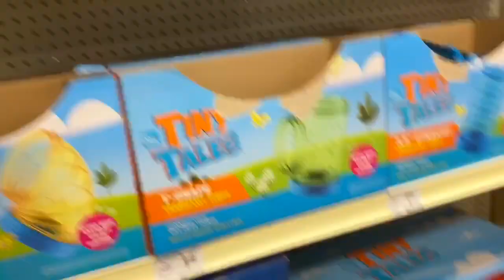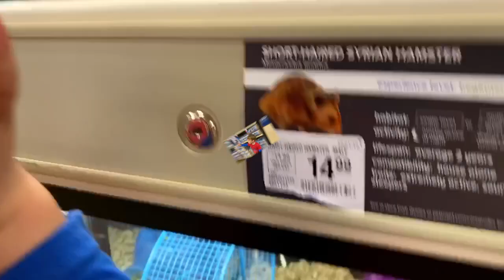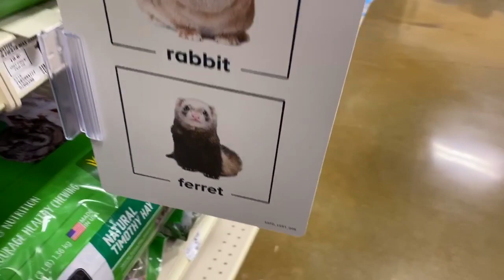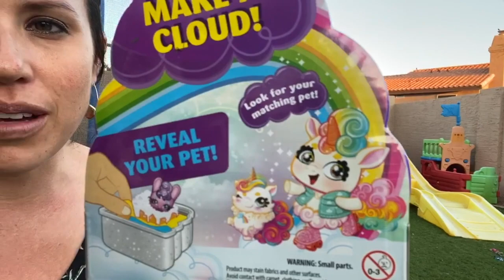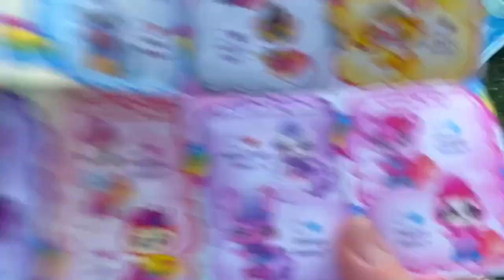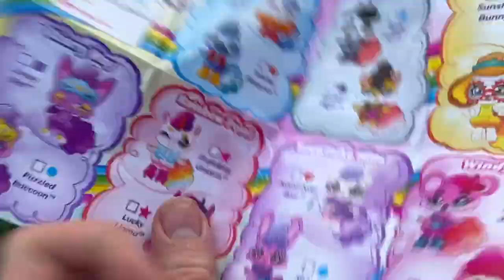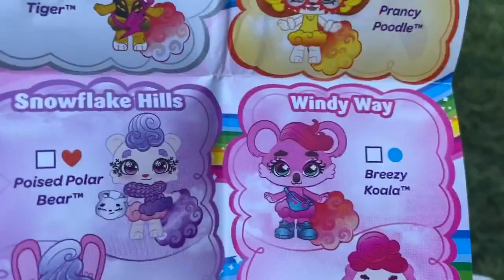Should We Get a Pet? Checking Out Hamsters at PetSmart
Pet hamster? We are thinking of getting a pet hamster because Adam is obsessed with hamster maze videos. They even sell hamster mazes you can build! Sandra, Mike and Adam look at all of the pet options at PetSmart. We watch the birds, hamsters, fish and guinea pigs. Sandra also opens the new Cloudee toys. They were given to us for free from Mattel for review. I think they're super fun with the fluffy tails!

❤ Vlog Features ❤
This vlog features PetSmart pet shopping and the new Cloudees toys